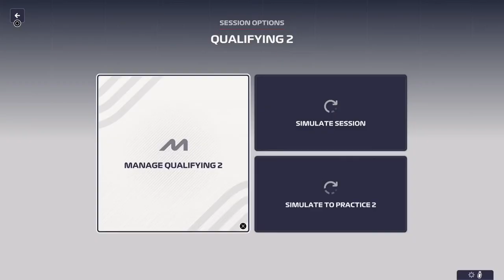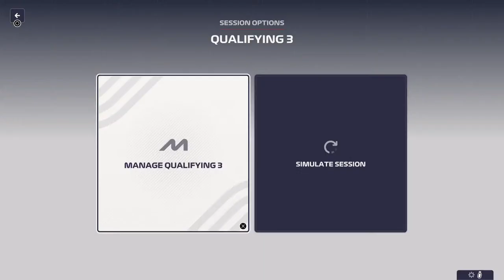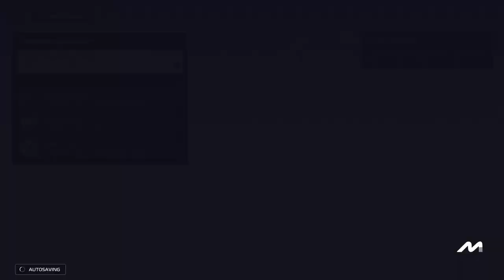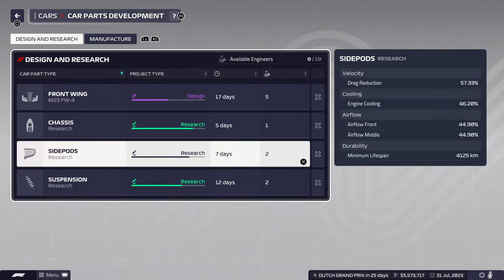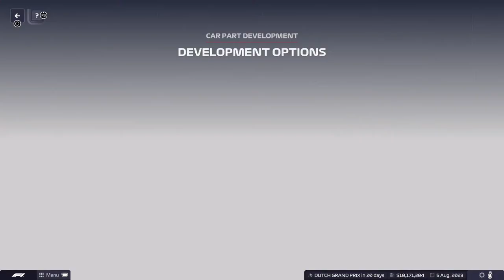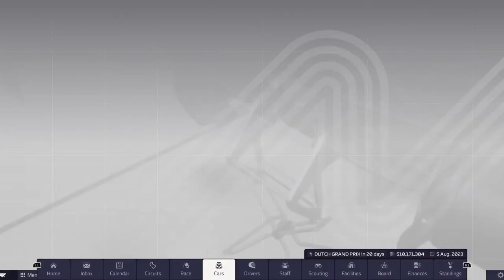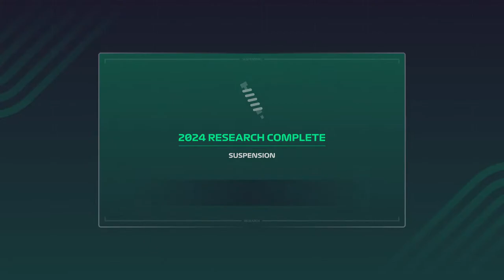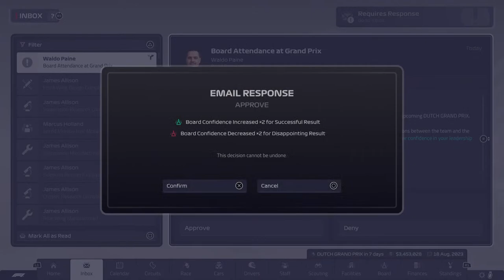F1 Manager 23 Career: Season 1 - Round 13: Spa [Mercedes AMG]